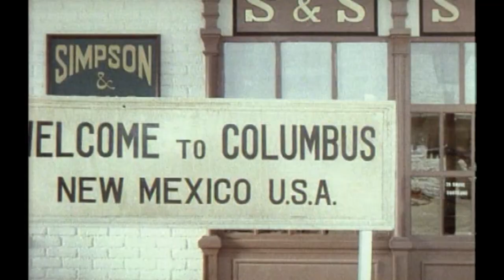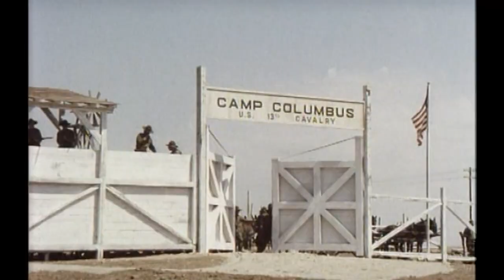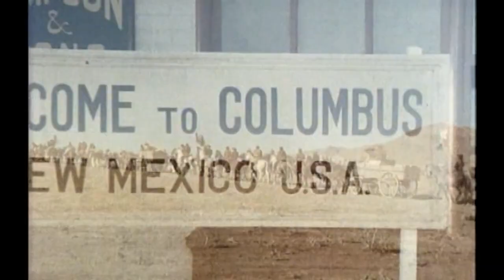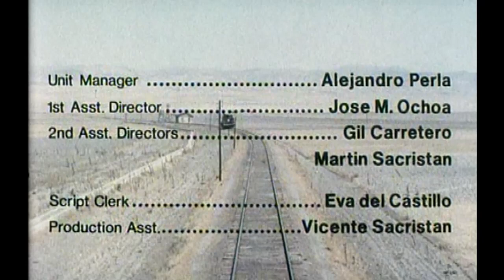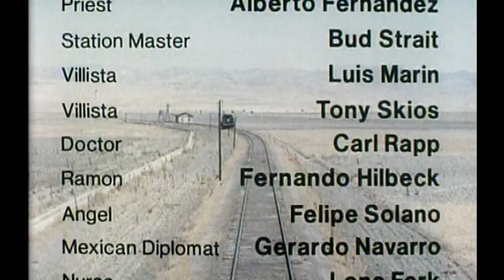Drei Halleluja für vier heiße Colts | Spaghetti Western | Italowestern | Deutsch | Actionfilm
Spaghettiwestern, Italo Western auf Deutsch: Pancho Villa (Telly Savalas), der berüchtigte mexikanische Bandit, bringt der US-Armee im Jahre 1916 so manche Niederlage bei. Villa ist besessen von der Idee einer mexikanischen Revolution, dabei kennt er nur ein Ziel, seinen politischen Gegner General Goyo (Antonio Casas) zu vernichten. Der amerikanische Colonel Wilcox (Chuck Connors) soll Villa zur Strecke bringen. Aber Wilcox ist zu sehr mit militärischen Disziplinarmaßnahmen beschäftigt, als dass er Villa ernsthaft gefährden könnte. Pancho Villa dagegen, führt seine Gegner mit raffinierten Tricks immer wieder an der Nase herum. Sein treuer Freund Scotty (Clint Walker) hat alle Hände voll zu tun, um Schritt zu halten mit Panchos Eskapaden.

► Für noch mehr Western geht es hier zu unserer Grjngo Seite

DREI HALLELUJA FÜR VIER HEISSE COLTS (1972)
Originaltitel: Pancho Villa
Mit: Telly Savalas, Clint Walker, Chuck Connors
Regie: Eugenio Martín
FSK: Freigegeben ab 16 Jahren

COPYRIGHT: Die Lizenz zur Veröffentlichung dieses Films auf YouTube wurde ordnungsgemäß erworben.